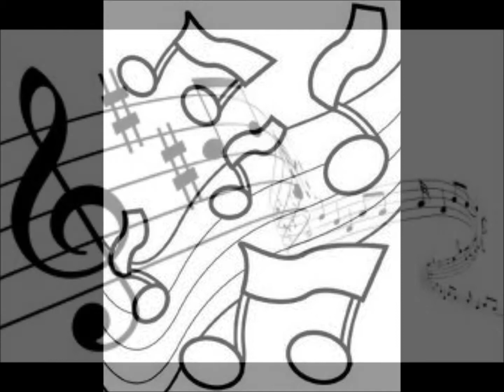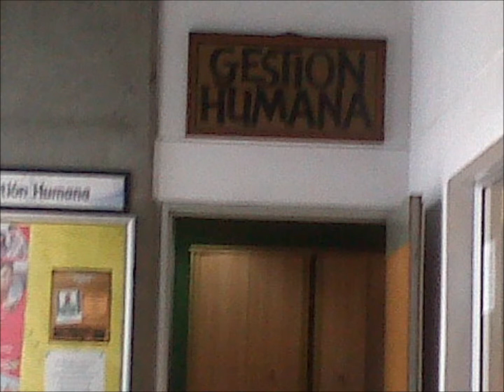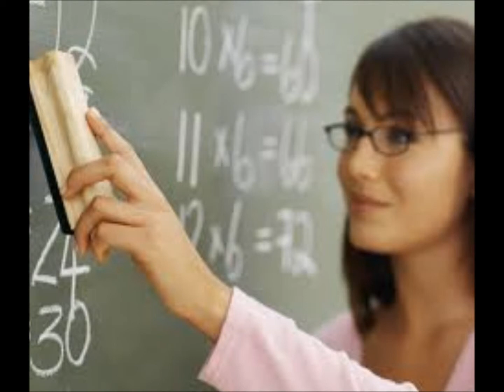PROYECTO TAU 2012 - USB 45 AÑOS V. 44 SEL.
ANDREA DOMINGUEZ
VIVIANA HERRERA.
LINA M. ARIAS.
CRISTINA CARDONA
JUAN E. SALDARRIAGA
UNIVERSIDAD DE SAN BUENAVENTURA MEDELLLIN
FORMACIÓN HUMANA Y BIOETICA 2012